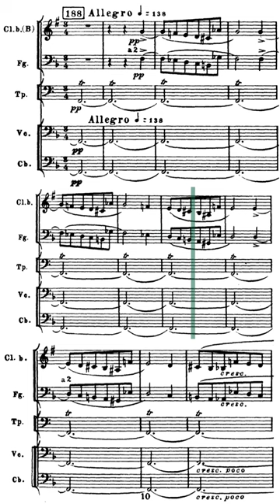Bass Clarinet/Bassoon Unison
A quick look at Rimsky-Korsakov's scoring of bassoons and bass clarinet in unison at the start of the battle music in his opera "Legend of the Invisible City of Kitezh."

To read chapters-in-progress from my upcoming updated edition of Rimsky-Korsakov's Principles of Orchestration, and further support the creation of this book, along with other free internet orchestration resources, please join Orchestration Online on Patreon: